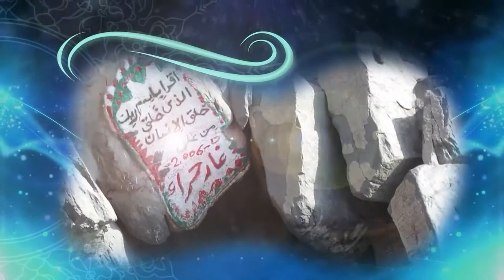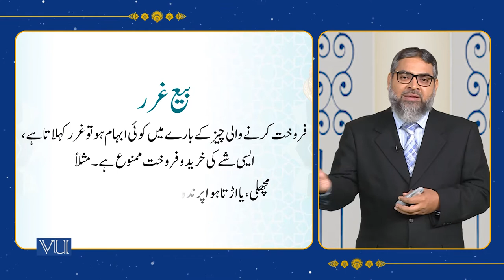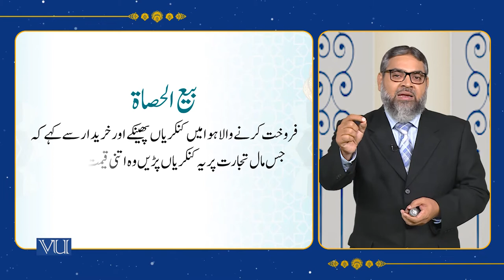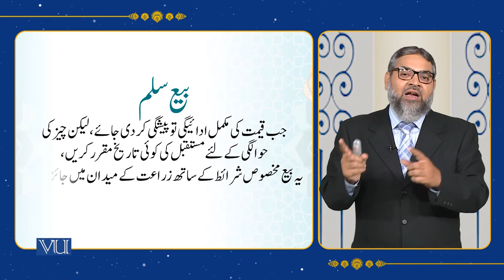Permissible and Prohibited Ways of Buying and Selling | Islamic Studies | ISL202_Topic116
Topic116: Permissible and Prohibited Ways of Buying and Selling,